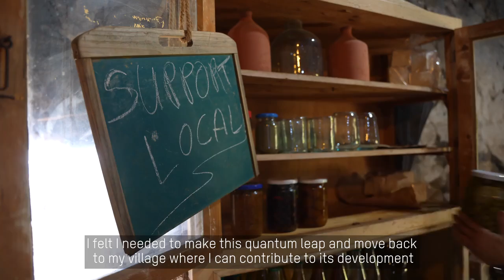Rural Development - Al Zourou3, eco-friendly agricultural business - SEE Change